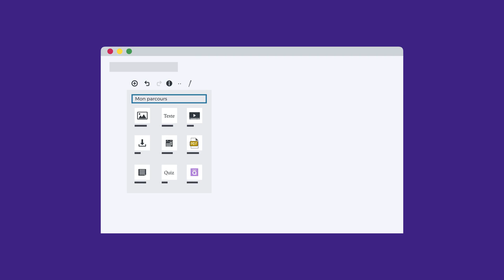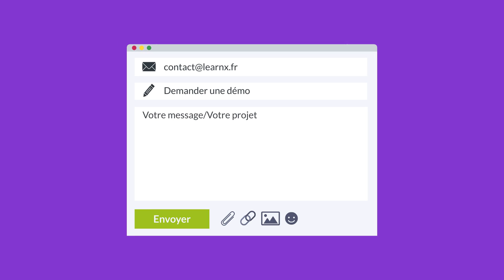LearnX, plateforme LMS n°1 du secteur de la santé